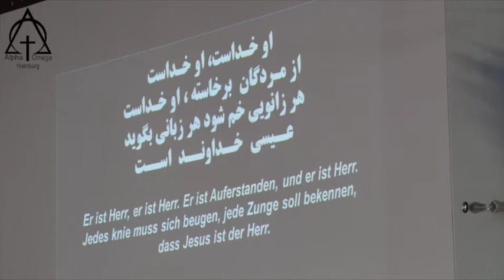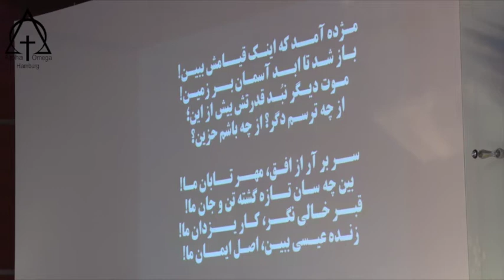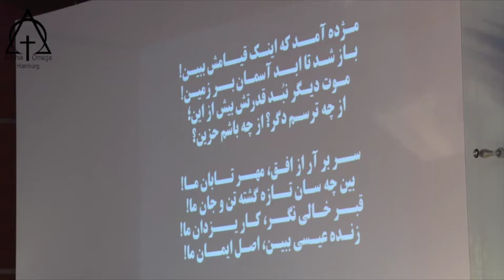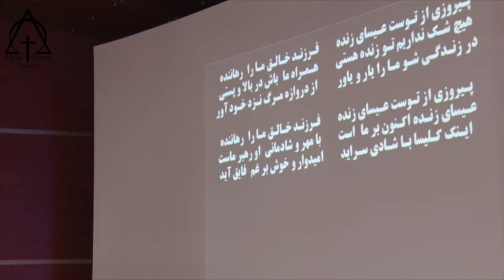پرستش 2018 04 01